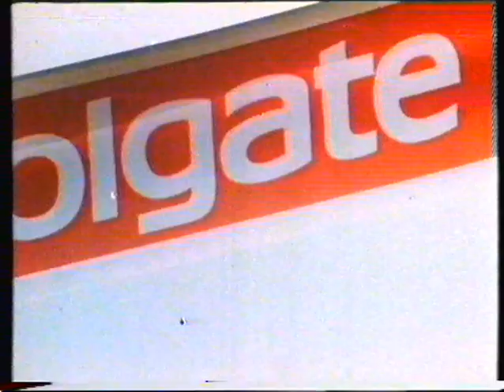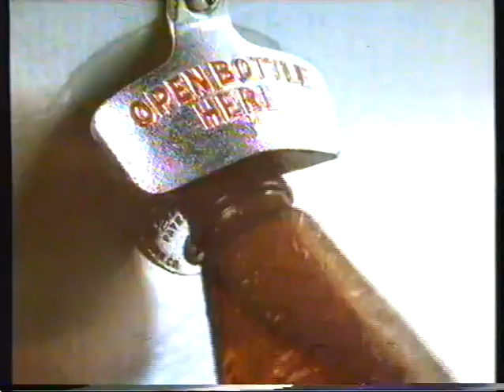tvarkads50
TV Ark Ads 50